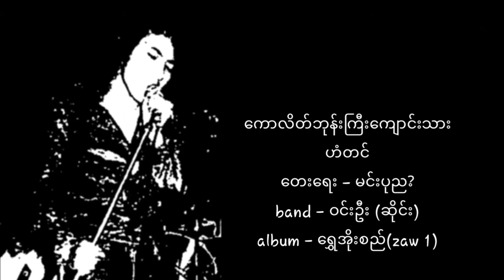ကောလိတ်ဘုန်းကြီးကျောင်းသား ဟန်တင် (ဟံတင်)